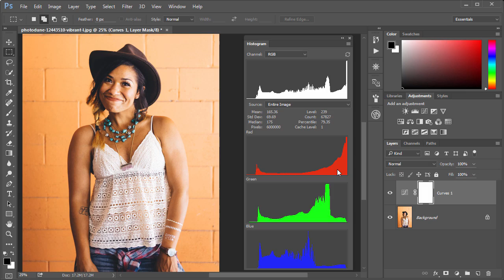Photoshop in 60 Seconds: What are Histograms?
Take just a minute and unravel the mystery behind those weird graphs you see everywhere in Photoshop.